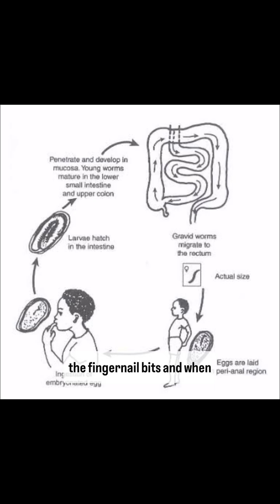Worms and itching in the night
Intense itching in the anal area : worms were visible like white dots.

Dose :

It is always advisable to take a prescription from.your pediatrician rather than self administering this drug

Govt advises to give single dose of albendazole 400 mg (preferable in liquid or powder form 2 to 5 years) till 15 years twice in a year - February and August.
Parents can choose their prefered time to give the dose.

NOTE: For simple stomach pain and not eating complaints albendazole may not help.

THE STORY OF THIS KID :
I took a few on a slide and examined them under the microscope.
The one visible was a female enterobius vermicularis which has the propensity to come out into the perianal area and cause anal itching.
Since these worms were visible and causing visible and difficult symptoms, I treated the sibling also with albendazole. I also advised parents to take a dose of albendazole to stop the spread cycle in the family.

Prevention : Advised them to follow hand hygiene and nail care.

Also warned to come back if symptoms recur as this is a recurrent disease.